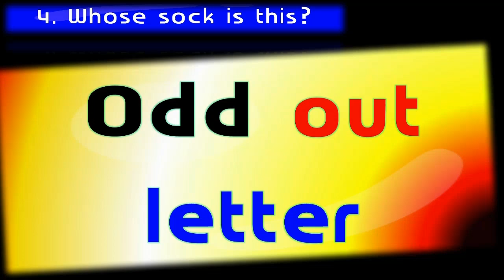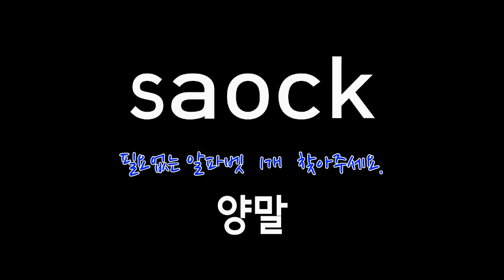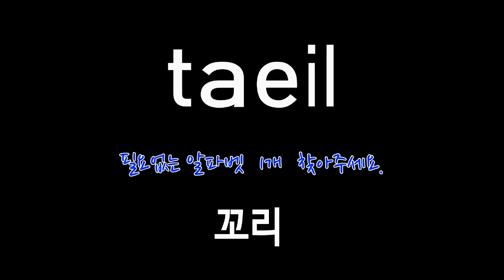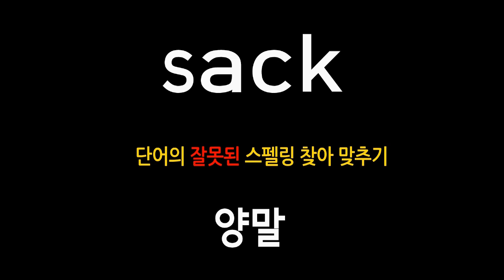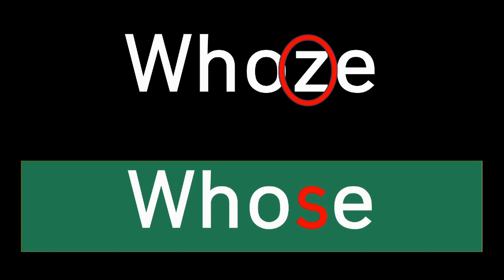5학년 영어▶L4. whose sock is this? Odd out letter : 단어게임 /스펠링잘못된거 찾기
4. Whose sock is this? 대문자맞추기 : Odd out
대문자로 단어 맞추기게임 시작해 볼까요?
대문자는 조금 어려울 수 있지만 도전해볼까요?

Level 1 :  단어의 필요없는 스펠링 찾기 - hint-한글로 제시 (hint :음식-food)
Level 2 :  단어의 잘못된 스펠링 찾기 - NO hint~!

 leve1 잘 되었으면 2단계는 쉽게 고고

어려웠나요? 반복학습으로 만점 도전 고고고~~~!!